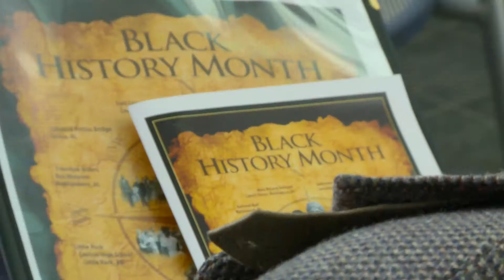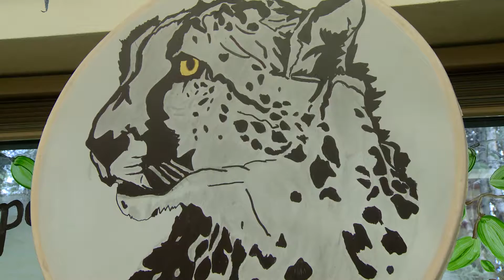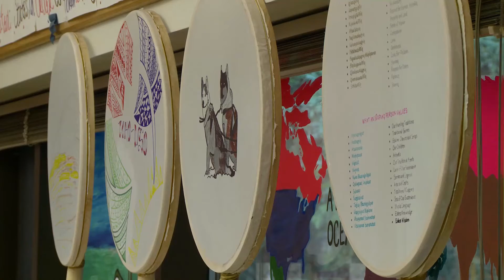ASD - Engage the Community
Involvement from the local community is an important part of the Anchorage School District and education.